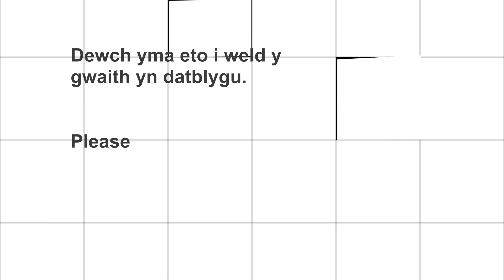Diweddariad Prosiect 8 / Site progress No. 8